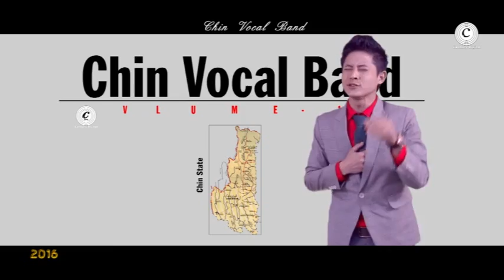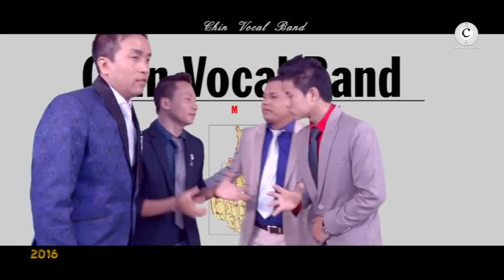02. Dawtnak Tling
Dawtnak Tling, Bawipa A Tha, Chin Vocal Band